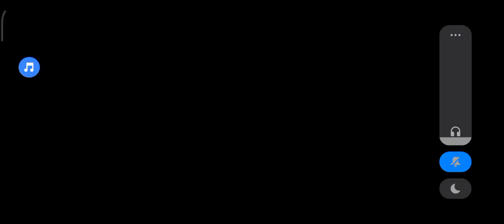~~Groceries for my new house and a pet?maybe?💓🥰 🧐